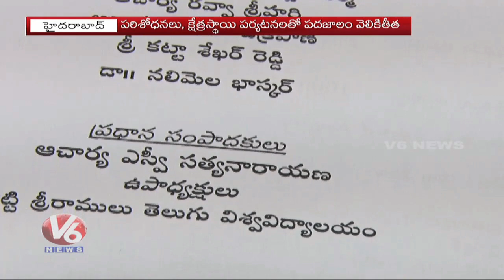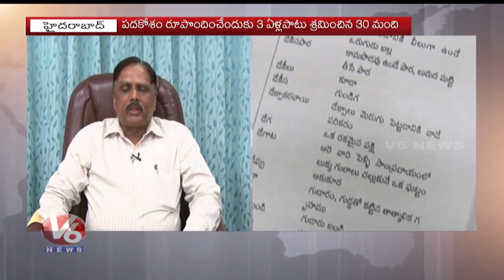Telugu University First Time Published Telangana Glossary | V6 News